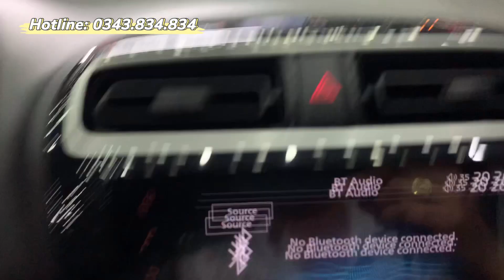Attrage 2021 CVT premium màu đỏ tại Hải Dương.